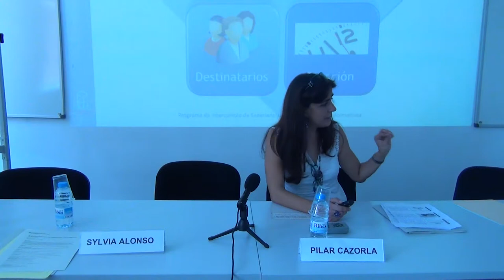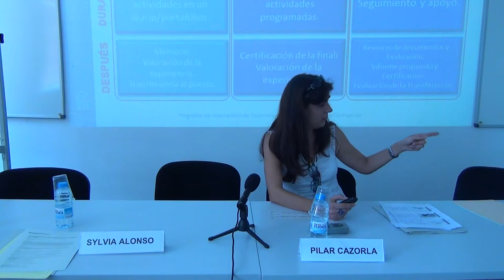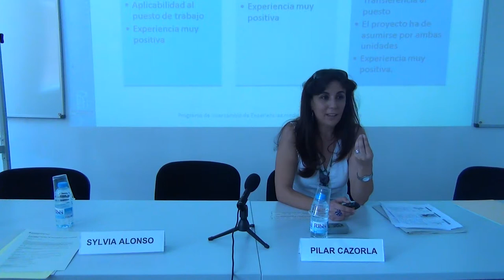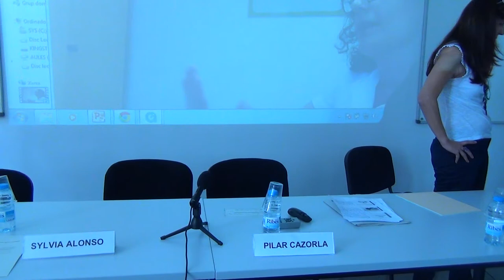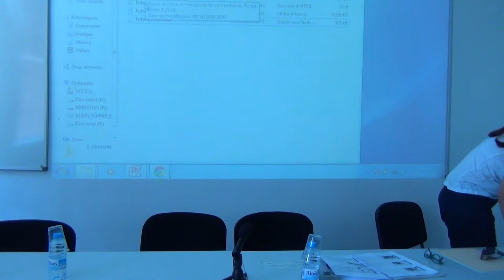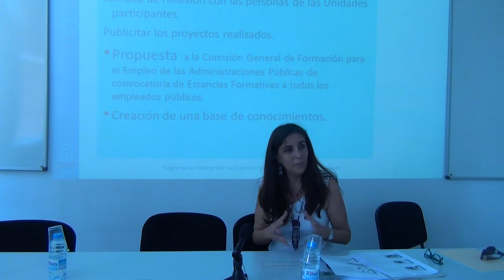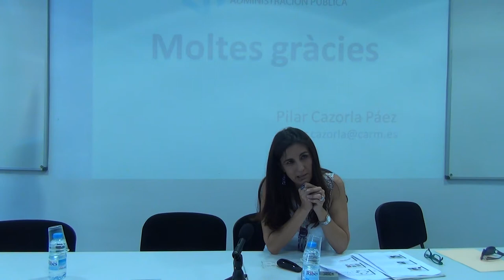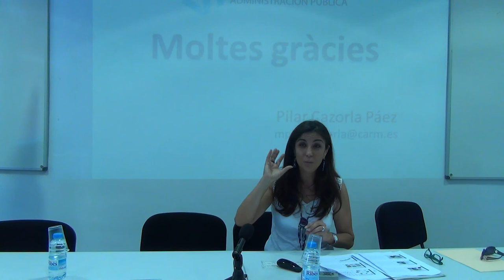VI Jornada intercanvi coneixements: bones pràctiques en formació - Pilar Cazorla (II)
Dins de les activitats de l'Escola d'Estiu 2014 de l'EAPC, us tornem a proposar una jornada d'intercanvi d'experiències entre els professionals del món de la formació a les administracions públiques.

La intenció de la jornada, des de fa sis anys, és intercanviar coneixement, aprofitar l'oportunitat que dóna compartir experiències de manera conjunta per reflexionar i aprendre dels altres. L'Escola d'Estiu vol generar aquest espai d'intercanvi en la relativa pausa de gestió d'activitats que, com ja sabeu, s'acostuma a donar a final del primer semestre de l'any.

Aquesta jornada acull, com és habitual, novetats, encerts i dificultats en el desenvolupament del nostre treball i ens permet posar en comú noves estratègies per generar aprenentatge, recursos formatius i dissenys pedagògics orientats a resultats.

Sessió sobre "El Programa d'estades formatives per al personal al servei de les administracions públiques de la Regió de Múrcia" a càrrec de Pilar Cazorla Paez, tècnica-pedagoga de l'Escola de Formació i Innovació de l'Administració Pública de la Regió de Múrcia